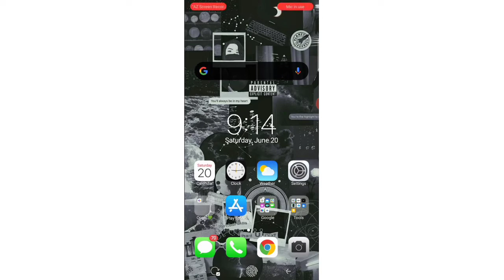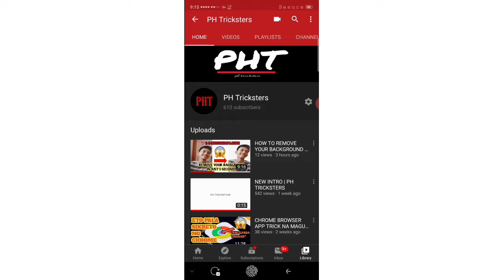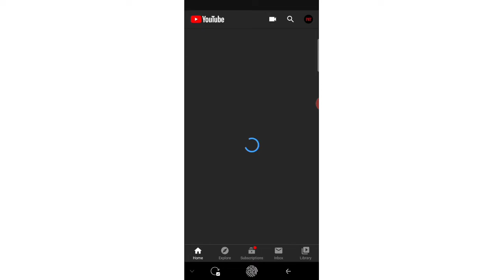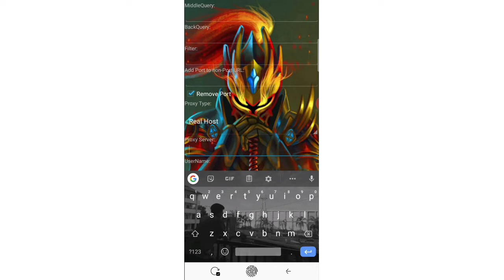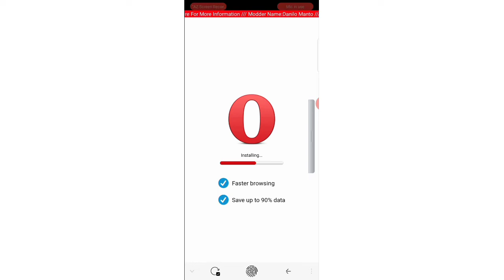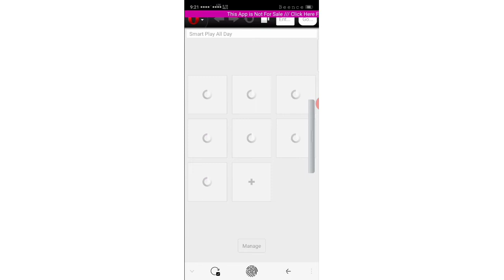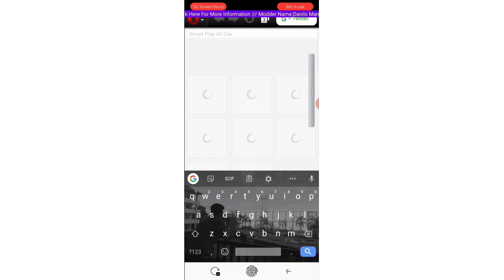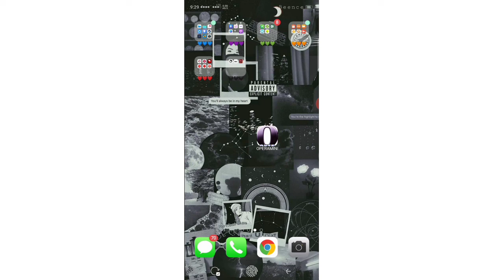NO LOAD TRICK!!! LIBRENG INTERNET ACCESS NA PARA SAYO! 100% WORKING | PH TRICKSTERS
Wala kana bang load? o Hindi kapa ba nakakapagpaload merong tayong libreng net para sayo sa tutorial na 'to, share ko sa inyo 'tong libreng app kung saan makakapag-access tayo ng internet kahit na walang load! Pwedeng pwede kang mag download ng music at iba pa. Just follow and watch full this tutorial mga ka tricksters

• mini5.opera-mini.net
• global-4-lvs-hopper.opera-mini.net

• csog.academy

✓Put the payload on the proxy server.

Setup:
Remove port: checked
Proxy type: http/real host
Proxy server: (choose your payload depends on your network)

100% LEGIT WORKING

@PH TRICKSTERS